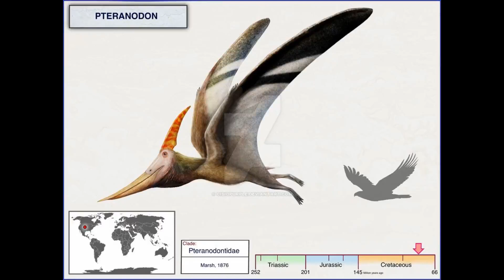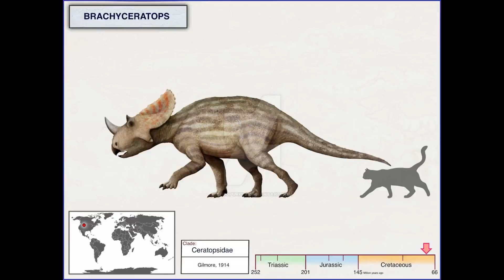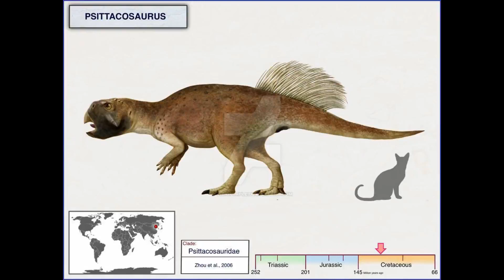Dinosaurs and Other Creatures